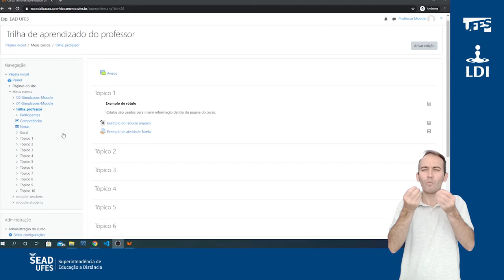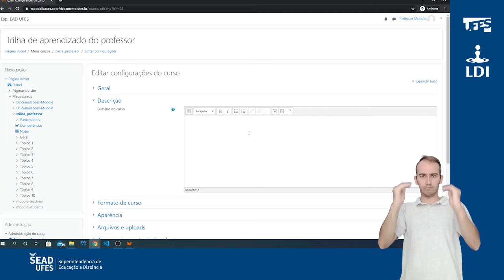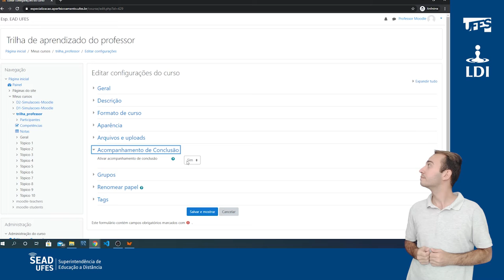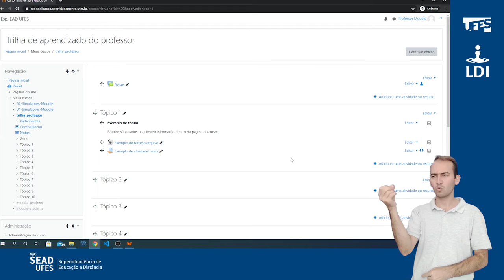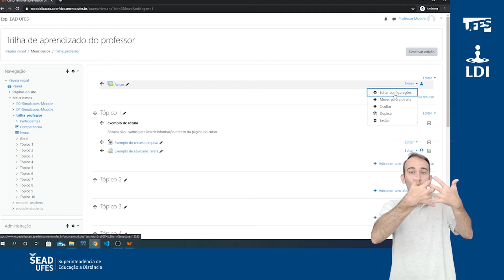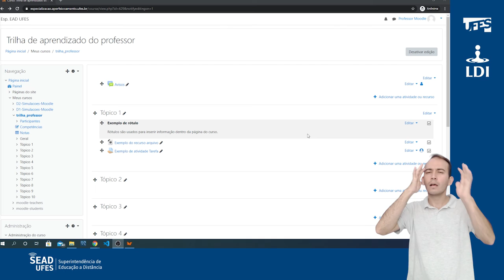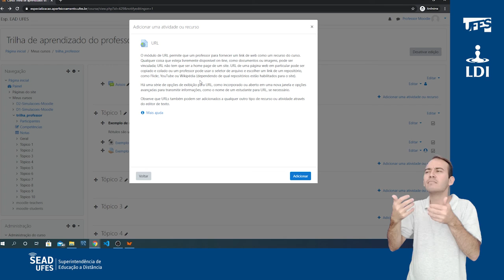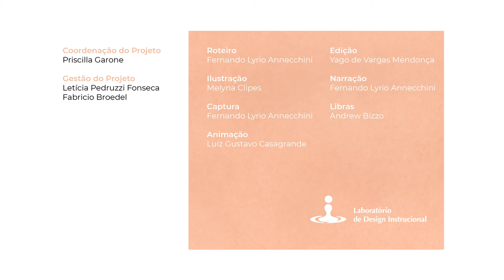Adicionar e modificar conteúdo de um curso (disciplina) (LDI/Sead/Ufes) [LIBRAS]